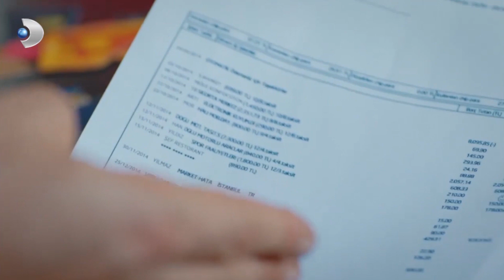Mert, Duygu'nun Evinde Sızdı Kaldı! - Güllerin Savaşı 27. Bölüm